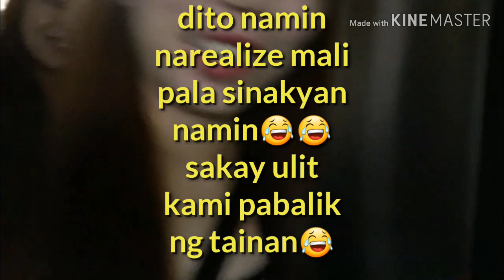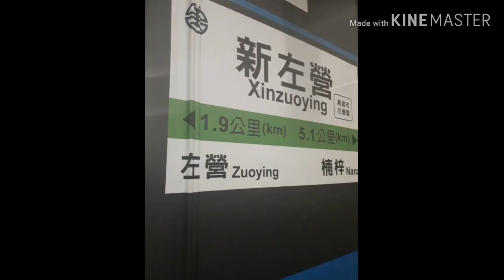Naligaw sa taiwan😂(tainan to nanzi,kaoshiung)